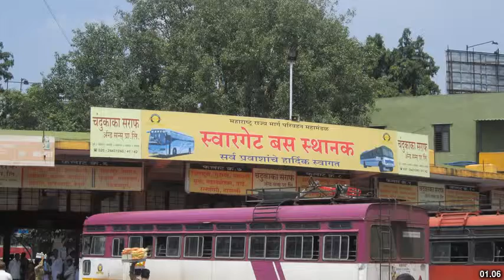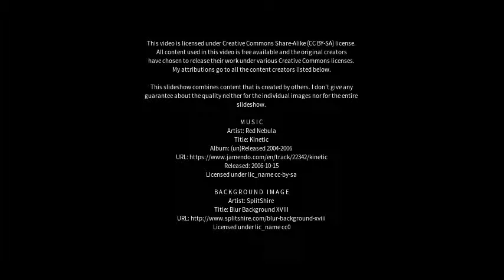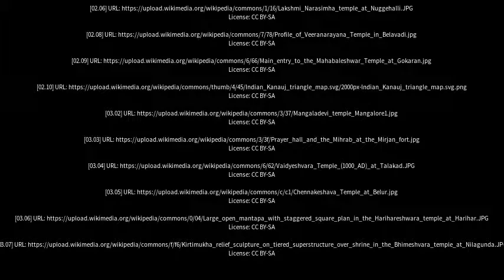Best places to visit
Best places to visit - Saundatti (India) Best places to visit - Slideshows from all over the world - City trips, nature pictures, etc.